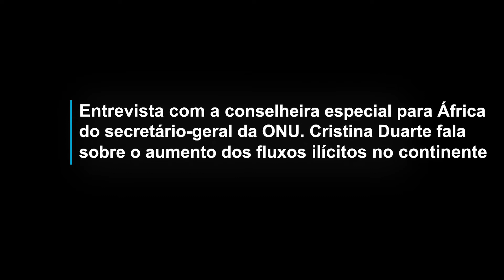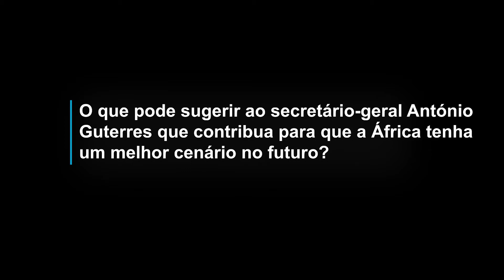Entrevista com a Conselheira especial do secretário-geral da ONU para a África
Conselheira especial do secretário-geral da ONU para o continente, Cristina Duarte falou à ONU News sobre desafios e oportunidades para o próximo ano; segundo ela, os africanos têm a chance de reconstruir melhor após a pandemia; ex-ministra de Cabo Verde ressaltou ainda a importância de um grande esforço coletivo para combater fluxos ilícitos em África, que atingem pelo menos US$ bilhões. Leia a íntegra da primeira parte da entrevista da subsecretária-geral à ONU News.